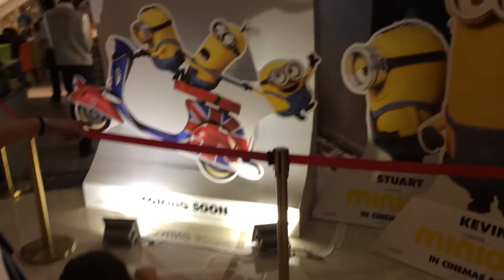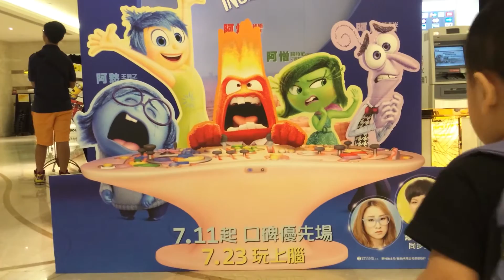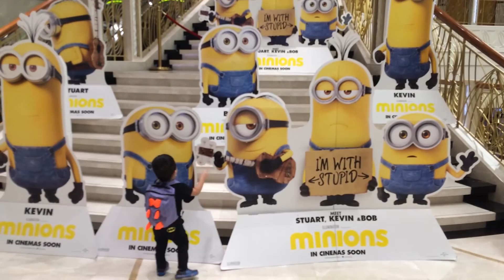Bingbong Bingbong | Family Fat 2 | Episode 16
Who's your friend who likes to play? Bing Bong, Bing Bong!

Family Fat
Season 02
Episode 16

Segments

Sands Cotai Central

Sun Yat Sen Municipal Park - namasyal sa border gate park kasama si Nonong Harry

Inside Out - nanuod kami ng inside out sa UA Galaxy Cinemas